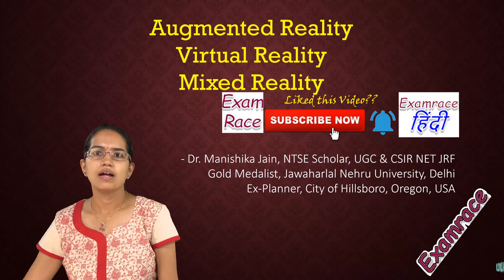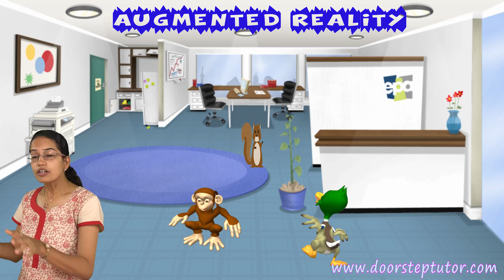Augmented Reality (AR), Virtual Reality (VR) and Mixed Reality (MR) - Technological Developments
Based on 21st June 2019 NTA NET Paper 1 – Here are some of the most important topics that you need to know – Prepare well on the follow topics.

Virtual Reality @0:42
Immersive Devices @1:39
Augmented Reality @2:03
Holographic Devices @2:41
Mixed Reality @3:14
Polyplexity @4:02